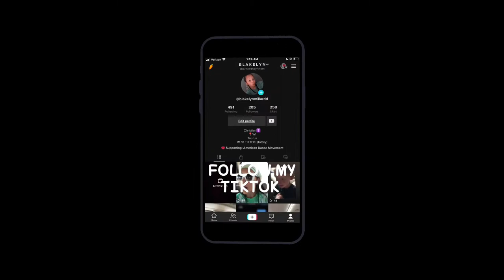Church youth group vlog!!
In this video is our last youth group until the fall… but, we will be doing another thing on August 31!